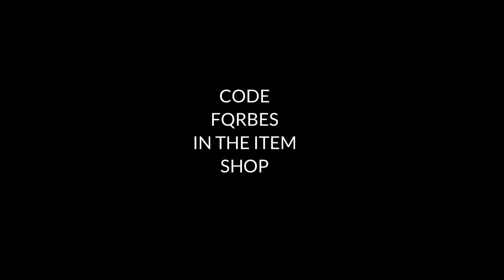Fortnite Best Aim Moments of The Week #6